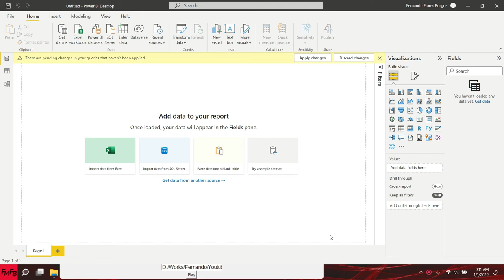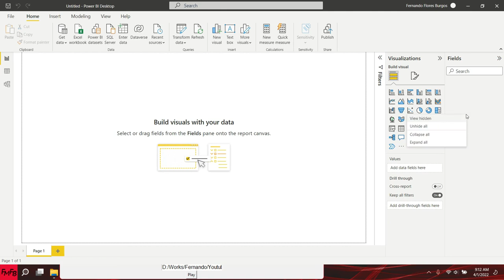Esconder y mostrar múltiples tablas en Power BI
Power BI tutorial, Power BI dashboard, Power BI tutorial for beginners, Power BI Curso Completo, Power BI dashboard design, Power BI desde cero, Power BI export builder, Power BI advanced visualization, Power BI examples, Power BI Dax tutorial, Power BI dax functions with examples En este video tutorial, yo les mostraré como esconder y mostrar múltiples tablas en la ventana principal de Power BI.